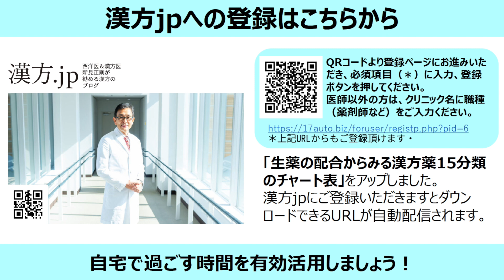【漢方.JP】漢方古典を読み解く！勿誤薬室方函口訣・後編【新見正則が解説】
江戸〜明治期の漢方医、浅田宗伯の名著を新見正則が解説。その後編となります。